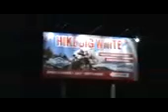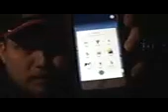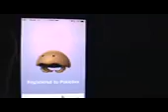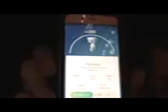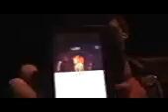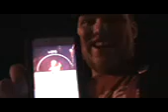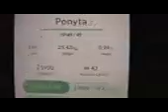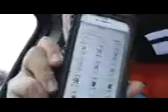Windscar Plays Pokemon Go EP 3